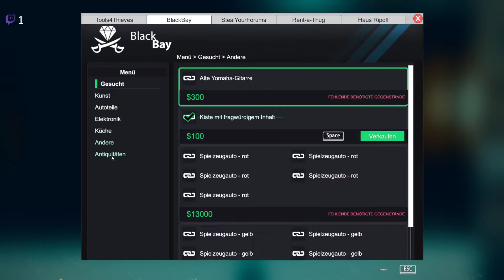Thief Simulator Stream von 16.Juni 2021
Mit freundlichen Grüßen :
Herr_Verpixelt

Technik :

PC : Terra
Bildschirm 1: Medion
Bildschirm 2: BENQ
Aufnahme : OBS
Headset 1 : LESHP
Headset 2 : OneOdio
Mikrofon 1 : Eivotor
Mikrofon 2: microphone